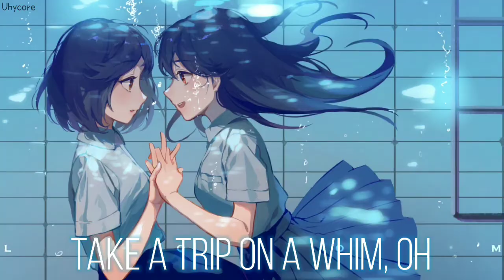Nightcore - Bring Me Back (Miles Away) [Ft. Claire Ridgely] (lyrics)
I recommended for you
playing this music with use earphone/headset

~Information song~

♪ Song : Bring Me Back
♪ Artist : Miles Away & Claire Ridgely

🎤Lyrics :

[Verse 1]:
I've always been afraid
My best years have passed
They say the good ol days
Well they never last
I've been
Running into you in my head
Inbetween, what could of been
Ya
Everybody seems to leave
Bittersweet memories

[Chorus]:
Time does seem to fly
Then it's hard to find yeah
Used to dine and dash
Run and laugh
Skinny dip off a ship
Oh woah
Not a worry for a million miles
Driving off, be right back oh

Cause baby after all of this time
We'll meet again, with time to spend
Cause even after all of this time
Would you be mine
Cause I'd drop it all just to get you

[Verse 2]:
I've always dreamed too big
For this little town
But now I can't remember how to slow it down

[Chorus]:
I've grown tired of being stuck in a race
Office space
It's all fake
Everybody seems to cheat
Best believe, that's not me

Want a midnight sky, rolling high
Take a trip on a whim, Oh
Flying off be right back, Oh
Cause maybe after all of this time
We'd meet again, with time to spend
Cause even after all this time